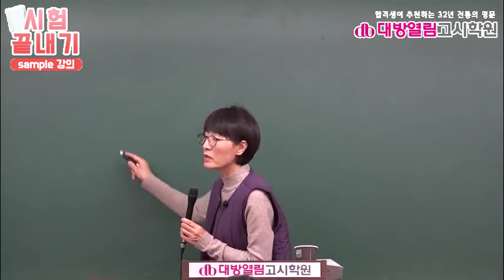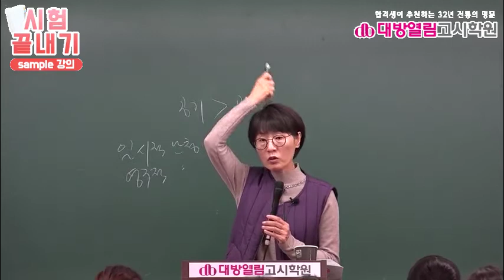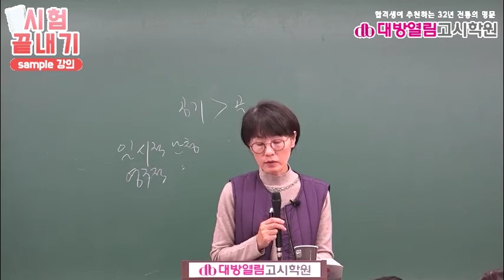간호직공무원 8급 시험 대비 인강 지역사회간호학 24